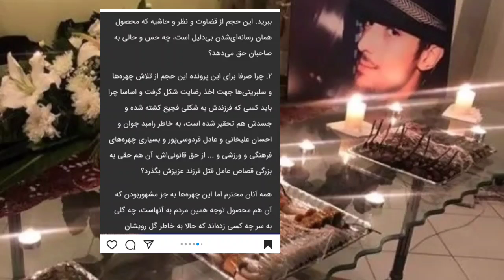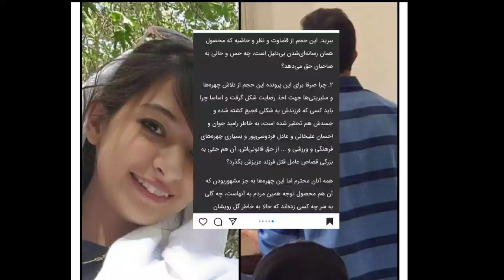فوری_ جانباز مشهور در شبکه من و تو غزاله شکور را رسوا کرد و از رابطه خصوصی آرمان و غزاله گفت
لینک ویدیو های مربوط به ماجرای آرمان و غزاله

و لینک ویدیو افشاگری کارمند مادر غزاله شکور در پایین

و لطفا تمام ویدیوهای مربوط به آرمان و غزاله را در فیسبوک  در گروه های ایرانیان مقیم کشورهای استرالیا انگلیس و کانادا و سایر کشورهای اروپایی لطفاً به اشتراک بگذارید با تشکر از همراهی شما همراهان و دوستان عزیز ❤️❤️🙏